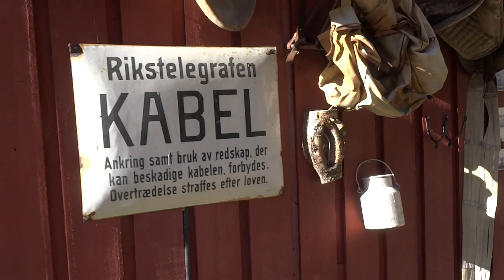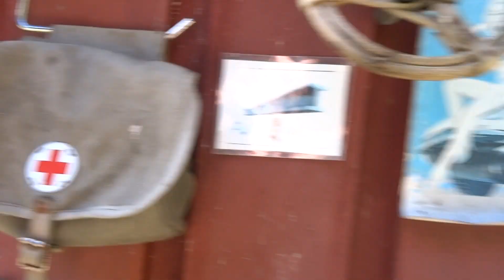Faksen i Vestnes Kommune